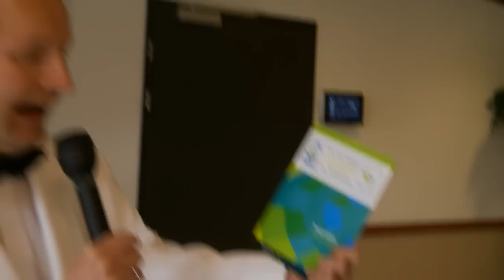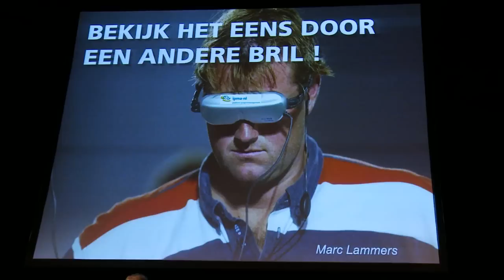IPMA Parade 2012.wmv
Een impressie van de Projectmanagement Parade 2012, 24 april in het Nieuwegein Business Center.